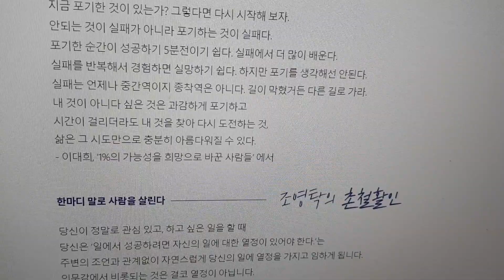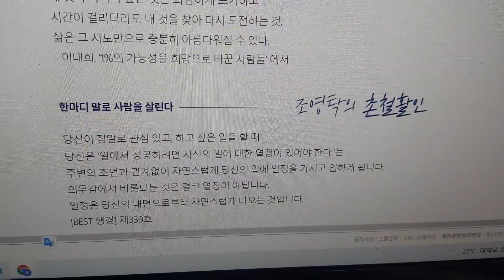안 되는 것이 실패가 아니라 포기하는 것이 실패다